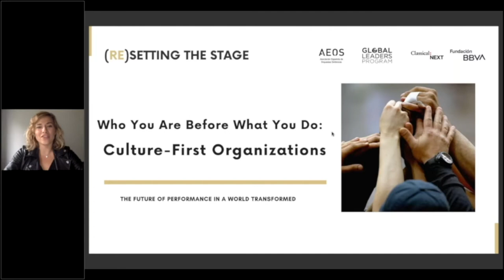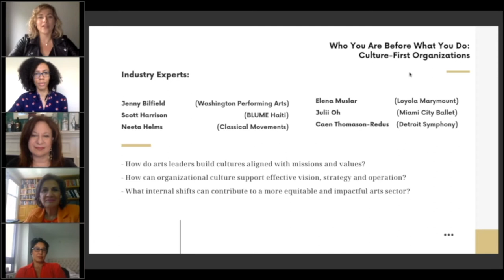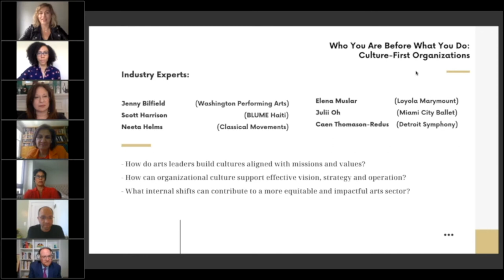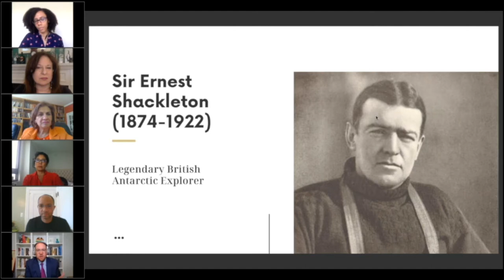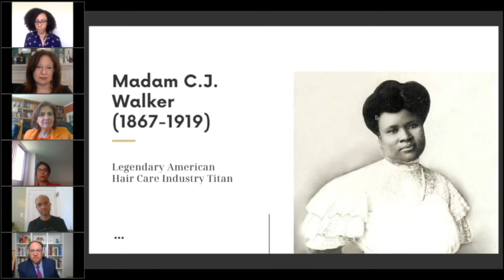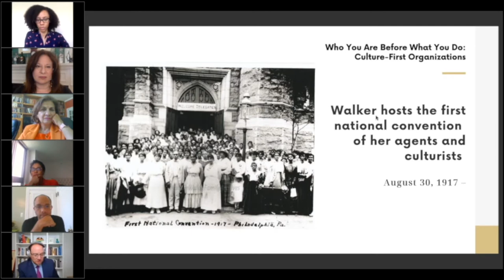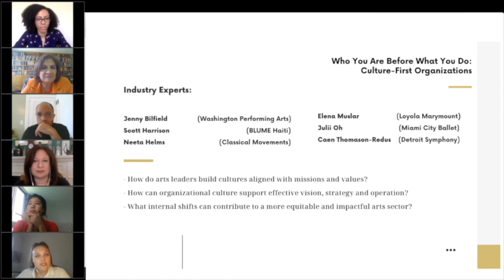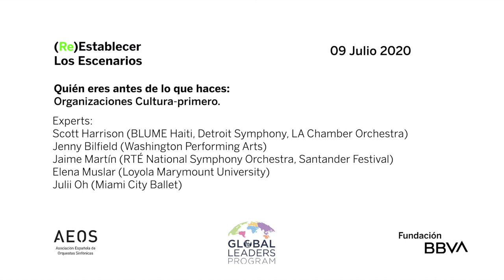(Re)Setting The Stage: Who You Are Before What You Do: Culture-First Organizations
19:00h – 20:30h (UTC+01:00 Madrid Time)

Industry Experts:
Scott Harrison | moderator (BLUME Haiti | Detroit Symphony | LA Chamber Orchestra)
Jenny Bilfield (Washington Performing Arts)
Jaime Martín (RTÉ National Orchestra, Santander Festival)
Elena Muslar (Loyola Marymount University)
Julii Oh (Miami City Ballet)

As public officials, managers, presenters, board members, and other decision-makers navigate complex questions of when and how to responsibly return to performance activities in venues, The Global Leaders Program (GLP), The Spanish Association of Symphony Orchestras (AEOS) & Classical:NEXT join forces to co-present — (Re)Setting The Stage — an open-enrollment webinar series exploring the future of orchestras and concert halls in a post-pandemic world. From public health to economics, from event production to communication strategy — with support from Fundación BBVA, each conversation convenes a diverse group of industry experts to engage in examining next steps for the sector in a world transformed by social distancing.